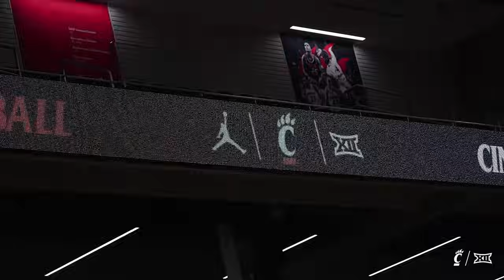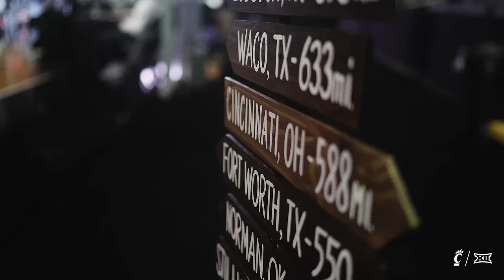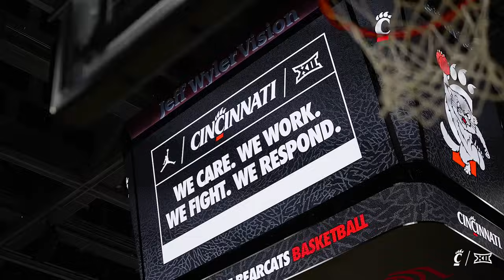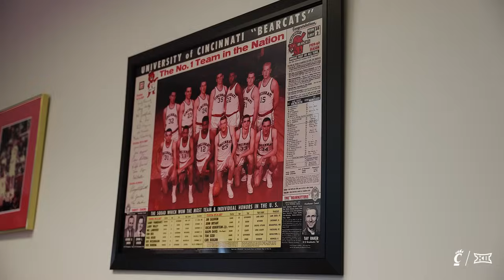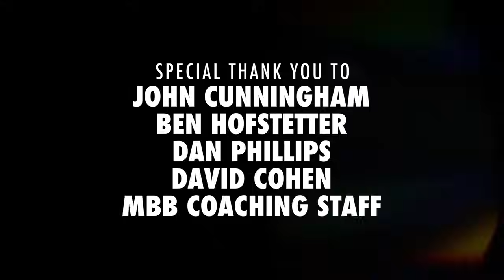THE MOVEMENT: A Cincinnati Basketball Film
Presented by Toyota
Created and Produced by The Cincinnati Bearcats Athletic Department.